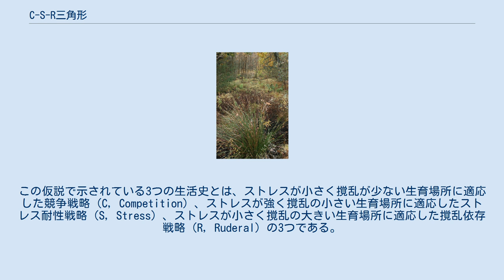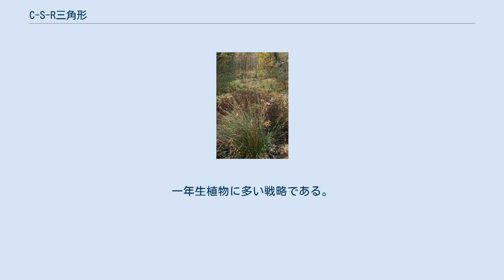C-S-R三角形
C-S-R三角形の概略図。
 C-S-R三角形（C S Rさんかっけい、C-S-R Triangle theory）は、植物の生存戦略に関する仮説であり、ジョン・フィリップ・グライムによって提唱された植物生態学の用語である。
この仮説では植物の生活史を3種類に分類し、r-K戦略説よりも広い適用性を持っている。
この仮説で示されている3つの生活史とは、ストレスが小さく撹乱が少ない生育場所に適応した競争戦略（C, Competition）、ストレスが強く撹乱の小さい生育場所に適応したストレス耐性戦略（S, Stress）、ストレスが小さく撹乱の大きい生育場所に適応した撹乱依存戦略（R, Ruderal）の3つである。
なお、ストレスが強く撹乱の大きい場所に生育できる植物はないためこれは考慮しない。
 ストレスの強さと撹乱の強さを縦軸、横軸にとった場合、3つの生存戦略が三角形のそれぞれの頂点に位置するため、「三角形」の名がある。
 ストレス耐性（S）戦略を取る植物。
前方にイグサ、後方にクロマメノキ、セイヨウメシダ、ヨーロッパシラカバが見える。
 競争戦略をとる植物は、ストレスが小さく撹乱も小さい場所で生育し、他種との競争に勝利して旺盛に繁殖する。
その戦略をとる種は、生長速度が速く、種子や地下茎などの繁殖器官の生産力が高く、高い表現型可塑性を示すといった、他種との競争に強い性質を持っている。
 ストレス耐性戦略をとる植物種は、乾燥などのストレスが強く撹乱が小さい場所に生育している。
これらの種は生長が遅く、寿命の長い葉を持ち、栄養分を多く貯蔵している。
一般に表現型可塑性はあまり示さない。
ストレス耐性戦略をとる植物は、環境ストレスに反応して生理学的な変化を起こすことで、ストレスへの耐性を高めている。
そのような種は高山や乾燥した土地、日がほとんど当たらない環境、栄養分が乏しい土地、pHが高い土地などで生育している。
 撹乱が大きくストレスが小さい場所では、撹乱依存戦略を取る植物が有利になる。
撹乱依存戦略をとる植物は、生長が速く、短期間のうちに生活環を完了し、非常に多くの種子を生産する。
これは雑草的な特徴であり、撹乱が起きたばかりの土地でこの戦略を取る植物がよく見られる。
一年生植物に多い戦略である。